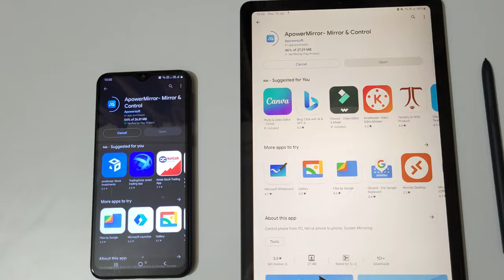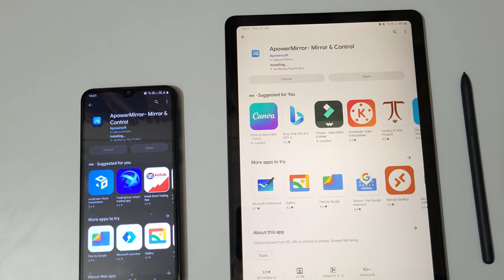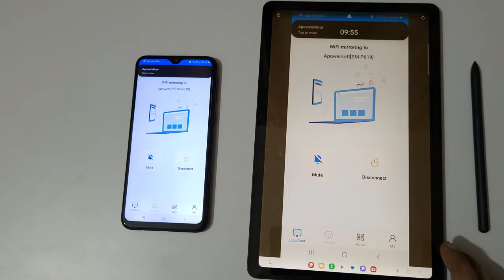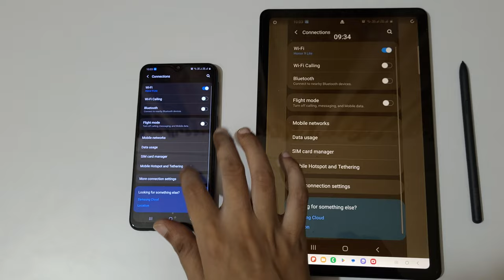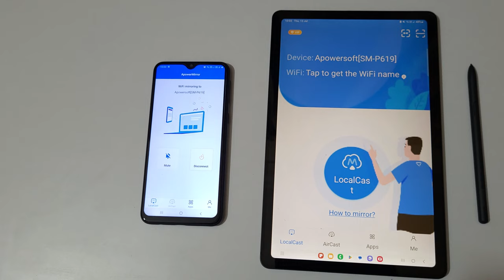How to Connect Mobile Phone to Tablet | Cast Mobile Phone Screen to Tablet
How to connect Mobile Phone to Tablet. By this method you can Share/Cast your Mobile Phone screen to Tablet with the help of ApowerMirror.